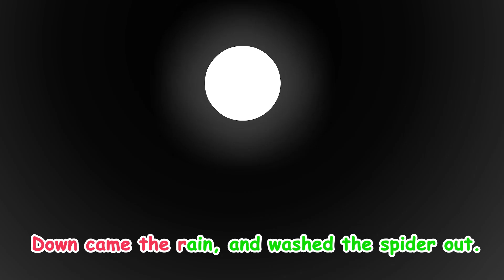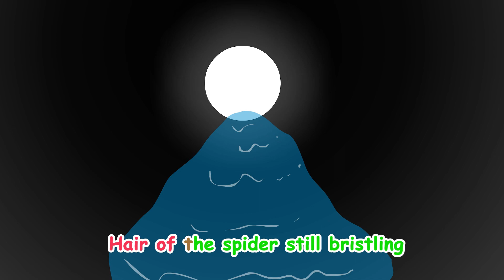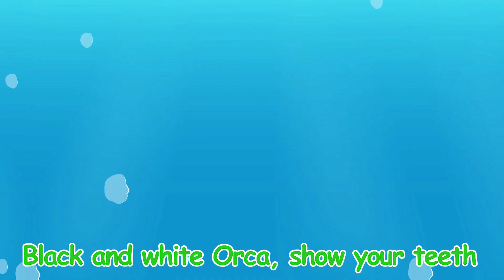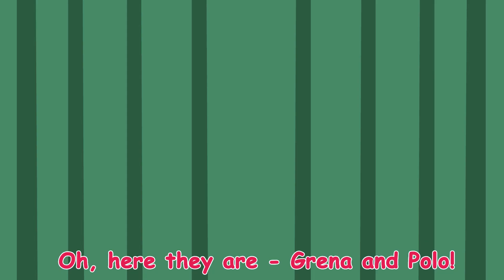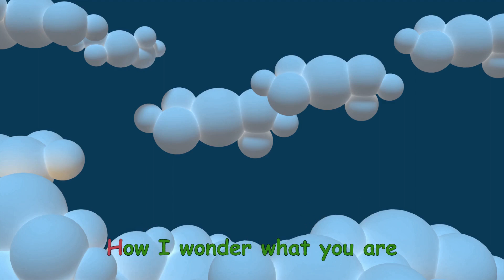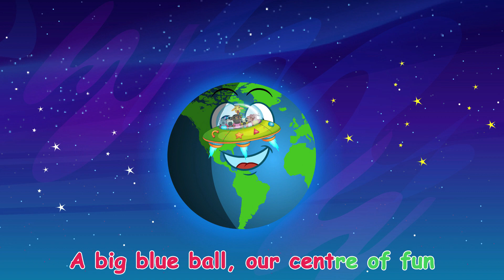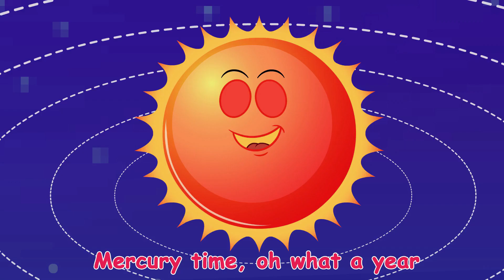Itsy Bitsy Spider Song | More Nursery Rhymes & Kids Songs | Bubupie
Hello YouTuber!!! Welcome to Bubupie’s Channel. You are currently watching one of the popular nursery rhymes Itsy Bitsy Spider song. With this fun nursery rhyme and more kids songs lets learn more.

Are you looking for a way to entertain and educate your young children? Do you think music videos are ideal for homeschoolers or anyone looking for online education? Then look no further because we've got you covered!

Here´s Itsy Bitsy Spider nursery rhyme for homeschooling kids to learn and more nursery rhymes and baby songs for elearning for the kindergarteners by Bubupie! If you're looking for educational videos to educate your kindergartener, you'll be sure to find a favorite in this video! Bubupie is a library of interactive nursery rhymes, baby songs, and stories. Bubupie offers the best way to get your child interested in elearning while listening to best nursery rhymes and baby songs.

00:09 Itsy Bitsy Spider
02:24 Save Marine Life - Learn About Sea Animals

04:42 Hide and Seek
07:41 Twinkle Twinkle Little Star
09:14 Head Shoulders Knees and Toes

11:39 Planet Song

16:58 Christmas Song
21:04 Five Little Ducks
25:06 Bath Song
26:16 Sharing song
27:46 Let´s Learn Colors

29:14 Learn The Shapes Song
30:21 Finger Family (Animals Version)
31:37 ABC Song with One Word
38:13 Brush Your Teeth Song

39:25 Baa Baa Black Sheep
41:05 Old Macdonald Had A Farm
44:52 Mother´s Day Song
47:59 Ants Go Marching

52:10 London Bridge Is Falling Down
54:17 Exercise For Kids Song
55:42 Beautiful Moonlight - Magic Carpet Edition
57:07 This Little Piggy [ Bunny Edition ]

58:45 Little Buzzing Bee - Numbers Song For Children

BubuPie will make a series of music videos that educate and entertain children while providing them with an informative eLearning experience. Our content includes cartoon and animation learning videos, nursery rhymes, kids, and baby songs to help children learn English and directions. These music videos will be helpful if you are homeschooling, working on early childhood development, or want your kindergarteners to learn new things. We believe that innovative music videos can introduce children to concepts such as relationship values, environmental conservation, and prosocial behaviors while also making their learning experiences enjoyable.

Bubupie